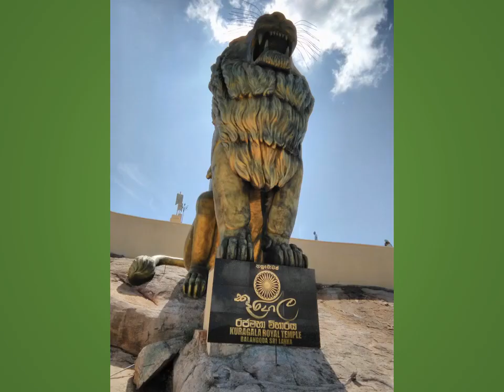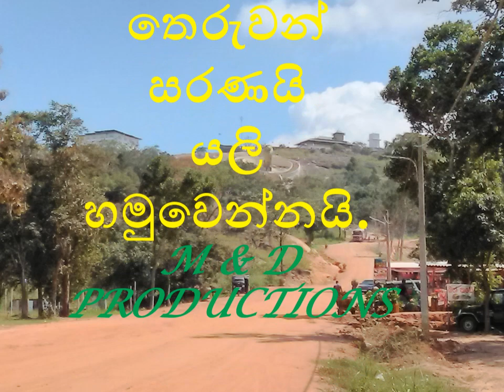KURAGALA RAJAMAHA VIHARAYA 14.01.2023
M & D VIDEO.. MALABE SUHADA SAMAJA SEWA